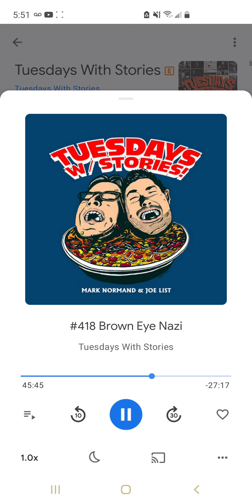Mark Normand & Reggie Get To Know Eachother